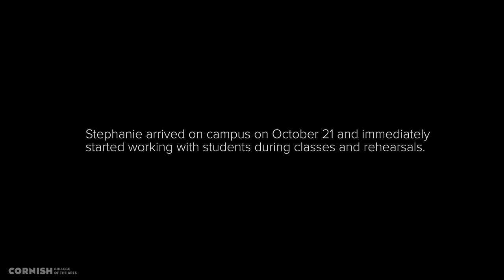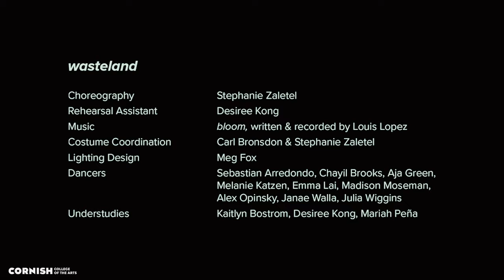Making of Wasteland | Mini Doc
This mini-doc follows Visiting Artist Stephanie Zaletel working with Dance students on a performance for Fall 2019 Cornish Dance Theater.

Cornish Mini-docs are shot on iPhone within the community on campus and around Seattle. Our naturalistic and lo-fi approach to making these allow us the ability to move freely between classes and studios, events and meetings [as flies on the wall] and giving us opportunities to focus on the community at any given notice.